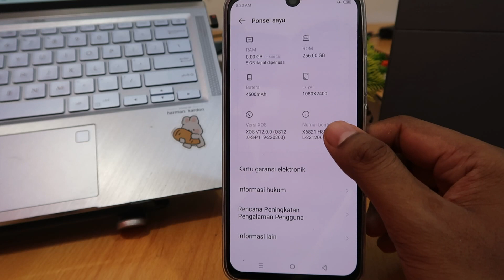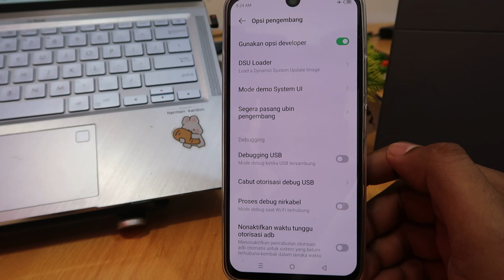Cara Setting Debugging Usb Infinix